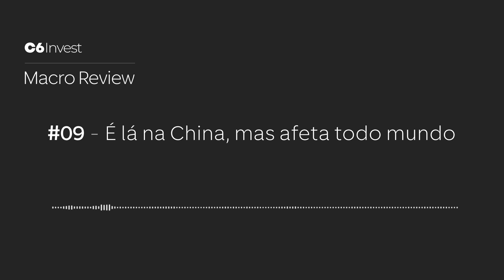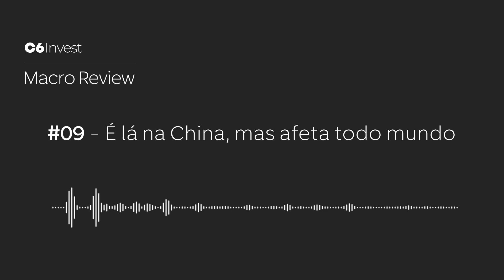COVID: NOVA ONDA NA CHINA E O IMPACTO NO BRASIL E NO MUNDO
MacroReview A estratégia de covid zero na China e a nova onda de casos da doença no país colocaram os chineses em alerta – mas não só eles. Segunda maior economia do mundo, a China desperta a atenção (e agora apreensão) em muitos países. O que acontece lá respinga na Europa, nos EUA, no Brasil...

Nesta edição da Macro Review, nossos economistas comentam em que pé anda a economia chinesa e mais:

- Como anda a inflação no atacado brasileiro;
- O superávit das contas públicas do Brasil;

No minuto 4:18, Claudia Rodrigues, head de internacional na equipe do C6 Bank, comenta as perspectivas para o crescimento da China e o porquê da estratégia de covid zero no país.

O Macro Review é preparado pela equipe econômica do C6 Bank. O conteúdo tem caráter informativo e educativo e não deve ser considerado recomendação ou oferta de produtos de investimento.